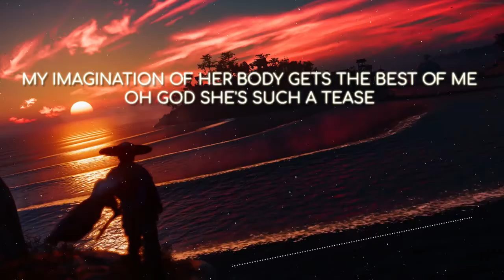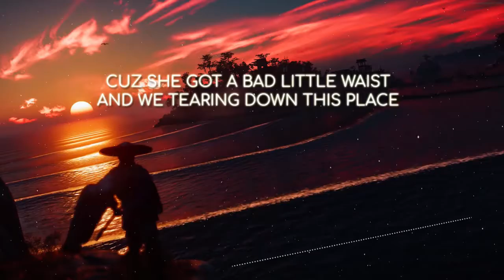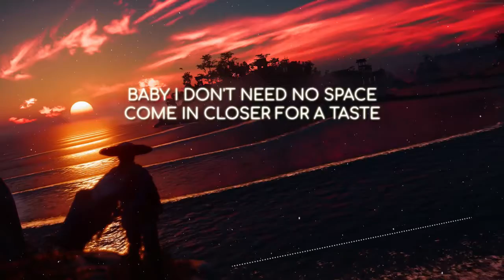NEFFEX - 😈Addict😈 - (Lyrics Video,No Copyright Song) Nimash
Song Name - Addict
Artist Name - NEFFEX

Lyrics:
I see her rollin' up
Uber black Cadillac
High heel boots and a sexy body full of tats
Baby's bad, oh baby's hella bad
After her there ain't no coming back
Wanna take a run at that
I think she's feelin' me
Turn it up a few degrees
My imagination of her body gets the best of me
Oh god she's such a tease
Bitten lips, bruised knees
I'm addicted to her need, her touchin' me cuz

She got a bad little waist
And we tearing down this place
Off the liquor that we chase
Casamigos to the face
Baby I don't need no space
Come in closer for a taste
And I'll show you how I make
Everything just fade away

Cuz she's like sex, drugs, cocaine
Body so insane
Jealous of the clothing that
She wears up on that tight frame
All game, no shame
Baby came here to play
I feel like an addict cuz she's sex, drugs, cocaine

(Cuz she's sex, drugs, cocaine)

She's got a fine little body and her minds kinda naughty
They say that once you taste it you cannot replace it
And she could get you high all the dopamine inside
Triggers fast once she's naked, her body's a creation
They say the devil made her for his entertainment
But even he couldn't learn how to contain it
Her high heels make a damn good statement
There is no replacement, a body by Satan

Cuz she got a bad little waist

Body so insane
Jealous of the clothing that she wears up on that tight frame